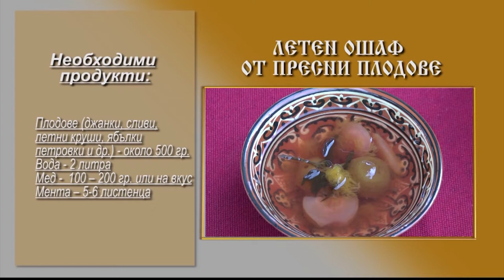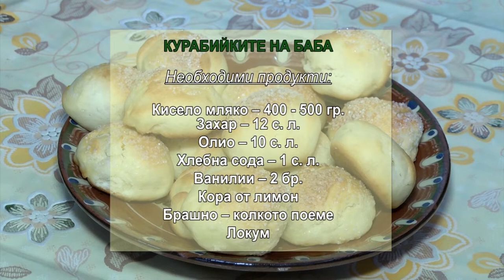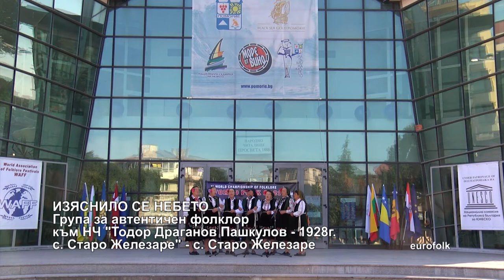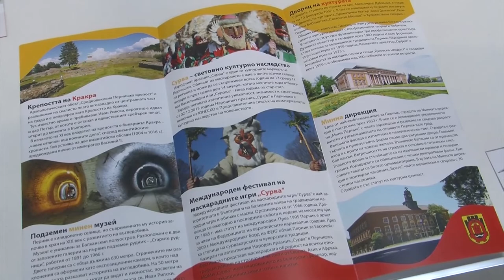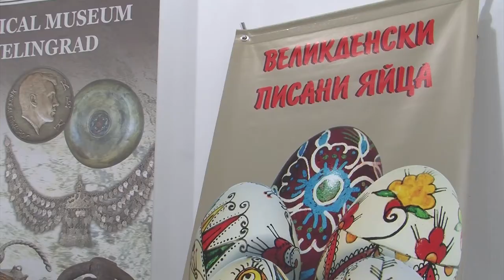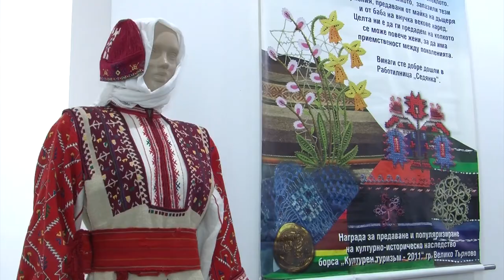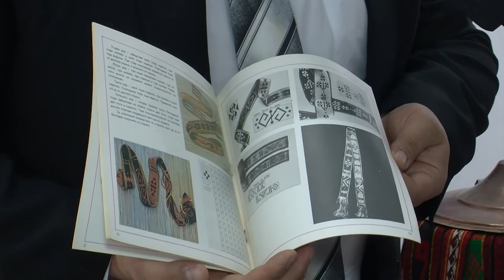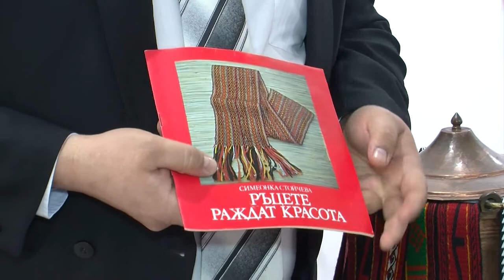Folklorna trapeza 642 HD (Juny 2022)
Folklore Table / Фолклорна трапеза 642 HD ( Juny 2022) week TV show/седмично предаване TV Eurofolk

1. „Зарад тебе, моме мори“ - Трио "Шарени мъниста" към НЧ "Напредък - 1869" - гр. Пирдоп
2. „Заспала Янка Яница“ - Дует "Шанс" към НЧ "Балканска звезда - 1896" - гр. Габрово
3. „Отиде мома Русанка“ - Женска камерна фолклорна група към НЧ "Просвета 1870" - гр. Свиленград
4. „Изяснило са небето“ - Група за автентичен фолклор към НЧ "Тодор Драганов Пашкулов - 1928г. с. Старо Железаре" - с. Старо Железаре
5. „Тицано хоро“ - Танцов клуб "Надежда" към Арт център Велинград - гр. Велинград
6. Ястие "Летен ошаф с пресни плодове"-село Драгановци
7.Ястие Курабийките на баба- Веска Пеева, село Асеновци
8.Ястие Баница на розички-Пенка Малакова, Ст. Железаре
9.Интервю с Елена Белева -майстор на изписване на великденски яйца със восък   Велинградски яйца
10.Интервю с Ани Йовева Зам. Председател на Сдружение „Седянка“
11.Интервю с Мирослав Андреев
Folklore Table / Folklorna trapeza 642 HD ( Juny 2022) week TV show/sedmichno predavane TV Eurofolk

1. „Zarad tebe, mome mori“ - Trio "Shareni manista" kam NCH "Napredak - 1869" - gr. Pirdop
2. „Zaspala Yanka Yanitsa“ - Duet "Shans" kam NCH "Balkanska zvezda - 1896" - gr. Gabrovo
3. „Otide moma Rusanka“ - Zhenska kamerna folklorna grupa kam NCH "Prosveta 1870" - gr. Svilengrad
4. „Izyasnilo sa nebeto“ - Grupa za avtentichen folklor kam NCH "Todor Draganov Pashkulov - 1928g. s. Staro Zhelezare" - s. Staro Zhelezare
5. „Titsano horo“ - Tantsov klub "Nadezhda" kam Art tsentar Velingrad - gr. Velingrad
6. Yastie "Leten oshaf s presni plodove"-selo Draganovtsi
7.Yastie Kurabiykite na baba- Veska Peeva, selo Asenovtsi
8.Yastie Banitsa na rozichki-Penka Malakova, St. Zhelezare
9.Intervyu s Elena Beleva -maystor na izpisvane na velikdenski yaytsa sas vosak   Velingradski yaytsa
10.Intervyu s Ani Yoveva Zam. Predsedatel na Sdruzhenie „Sedyanka“
11.Intervyu s Miroslav Andreev